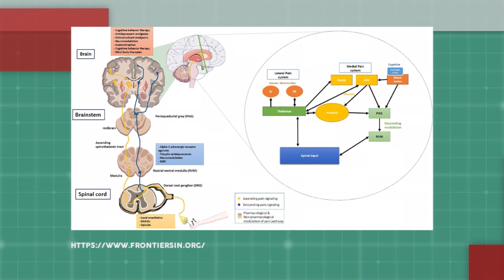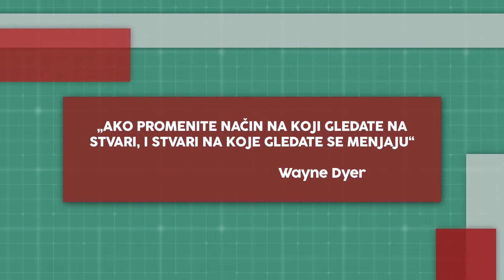Zdravo Misli: 31.03.2024.